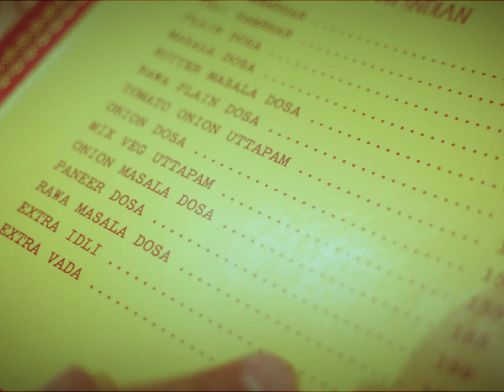You SHOULD Be Afraid...